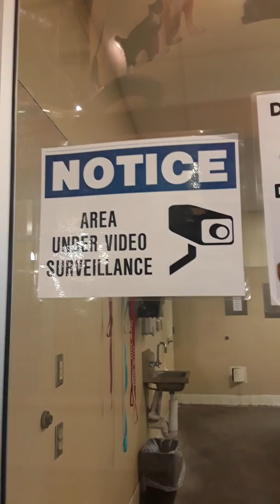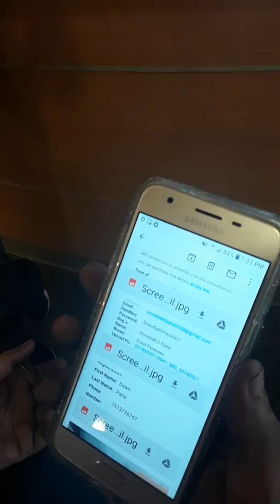HOMELESS U.S. NAVY VETS ATTEMPT TO GET WIFE DAWN PARIE'S SERVICE DOG/MEDICAL ALERT DOG OUT OF SCRAPS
ATTEMPT TO GET WIFES SERVICE DOG OUT OF A ANIMALS SHELTER NAMED SPOKANE COUNTY RESCUE ANIMAL PROTECTION SERVICE (SCRAPS) THEY ARE VIOLATING ADA POLICY